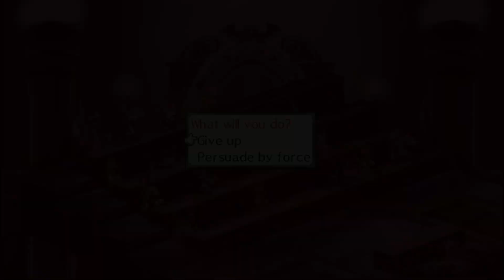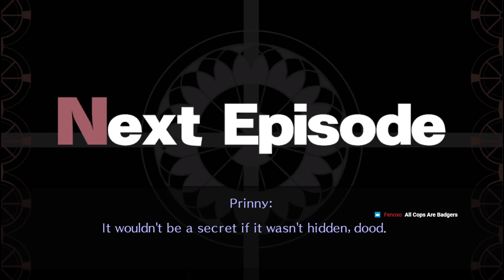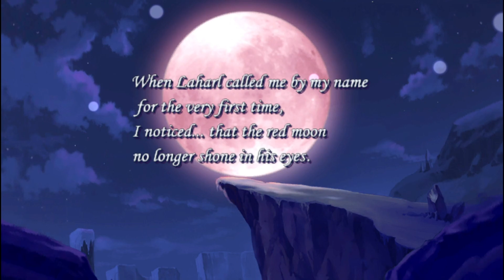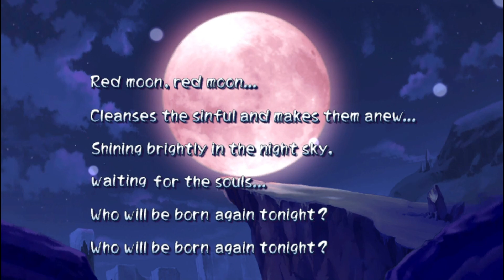Disgaea: Hour of Darkness - Part 5 (Stream Archive) - CharacterSelect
The mood whiplash in this one is REALLY strong. Much like this very dangerous weapon we've found.

Your Netherworld Lords are:
Third - Master of The Battle Arts
Dave - Whose Head Hurts? Mine